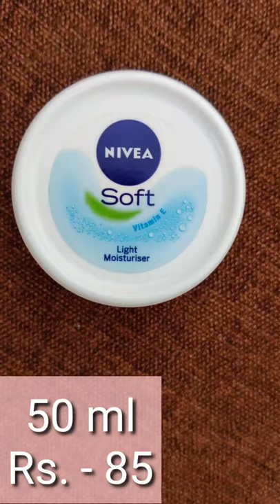3 Best Moisturizer | Budget Friendly | Womaniya Vlogs